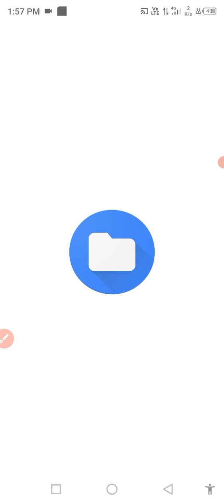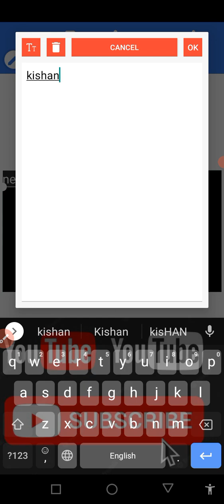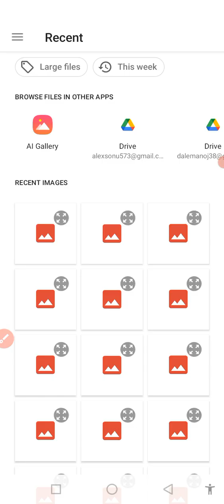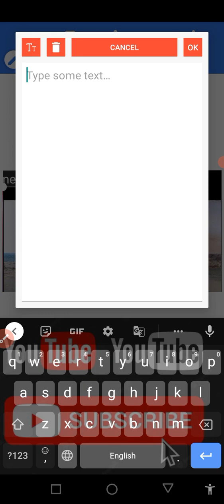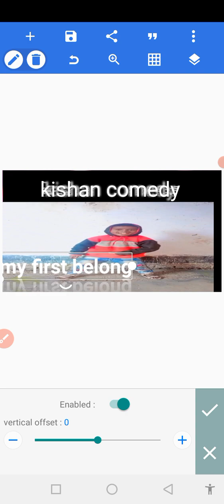thumbnail kaise banaen#vralvideos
एक thumbnail संसाधन संसाधन से जुड़े विभिन्न थंबनेल छवि आकारों की पहचान करता है।
अनुपलब्ध: डिप्टी ‎ऑप्शन
Google ने ट्रांसलेट किया (English → हिन्दी)
ओरिजनल नतीजा देखें

Facebook DP की जगह लगाएं प्रोफाइल वीडियो, iOS और एंड्रॉइड में इस तरह ...
30 जुल॰ 2021 — स्टेप 8: बाद में, अपने वीडियो के लिए थंबनेल चुनने के लिए कवर बटन पर टैप करें।

यूट्यूब वीडियो के लिए थंबनेल बनाने का यह हैं सबसे आसान तरीका मैं हमेशा ...

9:45
इन्होंने अपलोड किया:
Raksha ki Rasoi Tech
पोस्ट करने का समय:
15 जून 2022
अनुपलब्ध: डिप्टी ‎ऑप्शन

Berry Henson - Professional golfer and Uber Driver | By DP World Tour
Justin Timberlake's Top 5 Shots at Dunhill Links · DP World Tour. 7.1 लाख बार देखा गया. ·. 9 घंटे ago. वीडियो थंबनेल. 15:14 ... · इस पेज का अनुवाद करें

अपने Mac पर स्क्रीनशॉट लें - Apple सहायता (IN)
20 जुल॰ 2022 — यदि आप अपनी स्क्रीन के कोने में थंबनेल देखते हैं, तो स्क्रीनशॉट को संपादित ...
अनुपलब्ध: डिप्टी ‎| यह होना ज़रूरी है: डिप्टी
ओरिजनल नतीजा देखें

YouTube पर कस्टम थंबनेल कैसे सक्षम करें - vidIQ
9 मार्च 2020 — कस्टम थंबनेल को सक्षम करना सबसे आसान लेकिन सबसे महत्वपूर्ण चीजों में से एक है ...
अनुपलब्ध: डिप्टी ‎ऑप्शन
ओरिजनल नतीजा देखें

अपने थंबनेल को अनुकूलित करें - डेलीमोशन हेल्प सेंटर
3 दिन पहले — ... अपने वीडियो से एक फ्रेम प्रदर्शित करने के लिए एक थंबनेल छवि का प्रयोग करें।...more
अनुपलब्ध: डिप्टी ‎ऑप्शन
ओरिजनल नतीजा देखें
आपकी ज़रूरत के हिसाब से ठीक परिणाम दिखाने के लिए, हमने कुछ ऐसे परिणाम हटा दिए हैं जो बहुत कुछ पहले ही दिखाए गए 9 परिणामों जैसे ही हैं.
अगर आप चाहें, तो दोबारा खोज करके हटाए गए परिणामों को शामिल कर सकतेलोगों ने यह भी पूछा
बोल बम जाने से क्या फायदा होता है?
बोलबम का घोष

बोल बम बोलने वाले पर बाबा अपनी विशेष कृपा प्रकट करते हैं. कांवरिया पथ पर बोलबम का घोष अनवरत गूंजता है. बोलबम से अदृश्य शक्ति कांवरियों को मिलती है, जिससे बाबा दरबार बोलबम के सहारे पहुंच जाते हैं.16 जुल॰ 2022
श्रावणी मेला 2022: 'बोलबम' का जानें मतलब...
Manoj_Dey..more